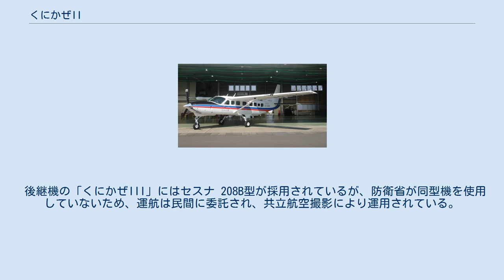くにかぜII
くにかぜII 先代機「くにかぜ」（地図と測量の科学館） 後継機「くにかぜIII」 くにかぜIIは、1983年（昭和58年）から2009年（平成21年）まで運用されていた国土地理院の測量用航空機。
後継はくにかぜⅢ。
 ビーチクラフト B65を改装した測量用航空機「くにかぜ」の後継として、ビーチクラフト C90（海上自衛隊での名称はUC-90）を改装した機体が導入され、1983年10月から運航を開始した。
 「くにかぜII」には、従来から使用されてきた航空カメラRMKA-15/23に加え、国土地理院が新たに保有したRC-10も搭載した。
航空磁気測量には胴体尾部にセンサーを備え、新型の記録装置を搭載した。
1996年（平成8年）の定期修理に合わせて、航空カメラをRC-30に換装し、GPS航法装置を搭載した。
2005年（平成17年）にはGPS/IMU装置を追加し、2007年（平成19年）からは地理空間情報・空中写真のデジタル情報化に対応するために、従来のフィルム航空カメラに代えて航空用デジタルカメラを導入した。
しかし、晩年には追加機器により機体重量がかさんだことで、デジタルカメラ使用時には4名搭乗で航続時間が2.5時間にまで短くなっていた。
 運用は「くにかぜ」と同様に海上自衛隊徳島教育航空群第202教育航空隊に委託され、徳島航空基地を拠点に全国各地の航空測量や磁気測量に従事した。
また、阪神・淡路大震災や三宅島火山噴火、新潟県中越地震などの災害発生時にも、災害の発生状況調査のための航空写真撮影に出動した。
 2010年（平成22年）3月3日、運航制限時間である9,000時間に達したため運用を終了した。
退役する2010年度末までに実施した空中写真撮影の総面積は582,570km2，撮影延長距離は209,391km、航空磁気測量の延長距離は127,500kmに及んだ。
 後継機の「くにかぜIII」にはセスナ 208B型が採用されているが、防衛省が同型機を使用していないため、運航は民間に委託され、共立航空撮影により運用されている。
 くにかぜIIの撮影席は切り取られ、地図と測量の科学館の常設展示室に展示されている。